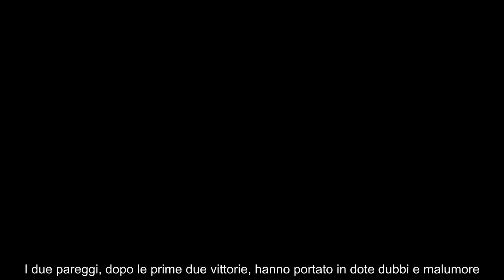Juventus, Thiago Motta non trova la quadra riecco Max Allegri